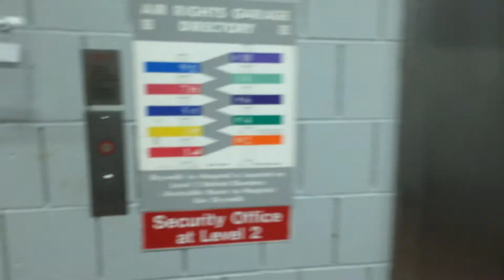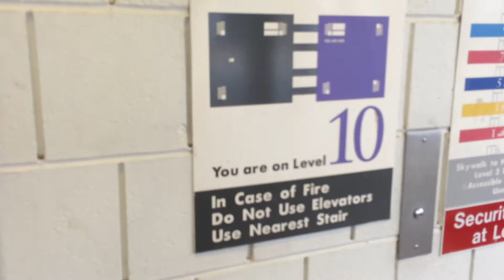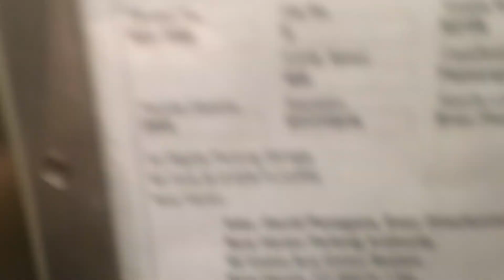schindler traction elevators at the air rites garage (even floors) new haven CT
so this was a nice find i had some knolege about for years. this was had some rare finds for a schindler. 1 PTL fixtures. 2 it talks 3 floor indicator was not premature like most schindlers
the street level for the elevator smelt like Subway while the other elevator smelt like Dunkin Donuts